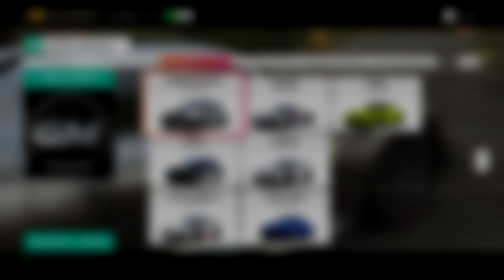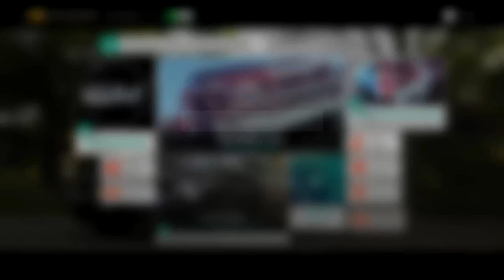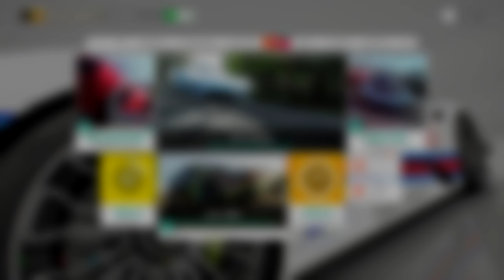Lets Play Forza Horizon 4 #70 | Wo bleibt der Rest? | 2K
Das letzte mal wurden nicht alle Blitzer abgehagt deswegen geht es heute mit dem 918 Spyder weiter.

•Horizon 4 Kaufen*

•TS IP: lpt.Teamspeak.de (diesen Adresse anstelle der IP Adresse einfügen)

Mein Gaming PC:
•System: Win 10 Pro
Mainboard: MSI Z370 Gaming Pro Carbon
•Lüfter: Corsair HD120 RGB
•Corsair: Commander Pro
•CPU: Intel i7-8700K
•CPU Kühler: Corsair H150i PRO
•RAM: 16GB DDR4 GSkill Tident Z 3466Mhz
•Netzteil: Corsair 650i
•Grafik Karte: Gigabyte GTX1080 Winforce OC
•Festplatten: 1x WD Black 500GB (M.2 SSD) 2x SanDisk Ultra II SSD
  480GB 2x Crucial MX500 525GB 1x 1TB 2,5" HDD
•Gehäuse: Thermaltake TG21

Tastatur: Logitech G910
Maus: Logitech G502
Headset: Sennheiser HDR165

Mein Schnitt PC/Hackintosh:
•System: Win 10 Pro / OSX High Sierra
•Mainboard: MSI B250 PC Mate
•CPU: Intel I5-6500
•RAM: 8GB DDR4
•Grafikkarte: GTX 1050Ti
•Festplatten: 1x Crucial BX300 500GB 1x SanDisk Ultra II SSD
  240GB 1x 750GB HDD